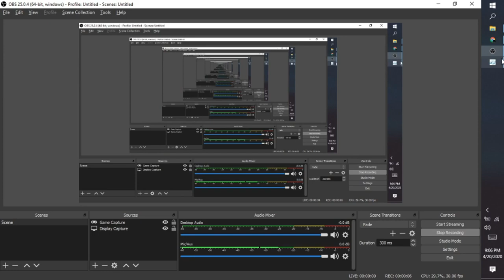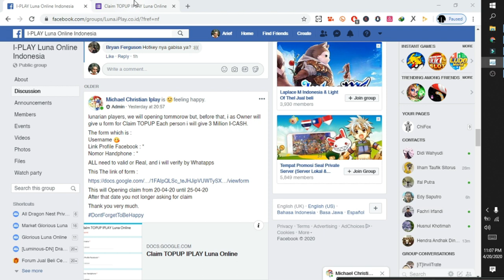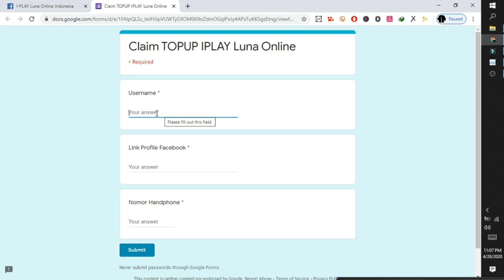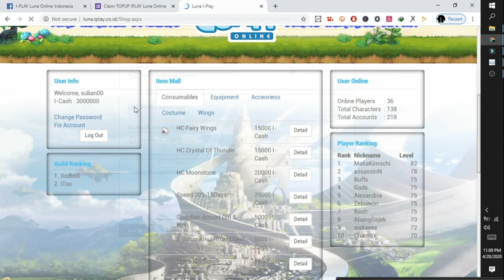Wow Luna iPlay Open Lagi Dengan Mode Pure CLassic + Claim Cash 3 Juta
Mohon maaf jika singkat banget reviewnya, solanya baru pertama kali mencoba review hahaha.

Rate Server Info :
- Max Level 150
- EXP x 300

 Feature :
1. Balance server & not over damage
2. Auto regen Icash ( 100 I-Cash /10 menit)
3. Daily event ( gvg , pvp & hide and seek )
4. Item mall web system
5. Anti cheat system
6. Gm friendly

Starter pack firts character get :
- Ended Double Exp & Drop rate
- add exp 50% 5pcs

Claim Cash 3 Juta "20-04-20 sampai 25-04-20"